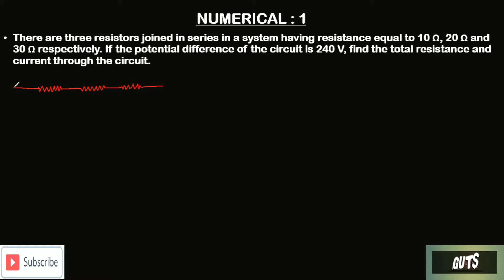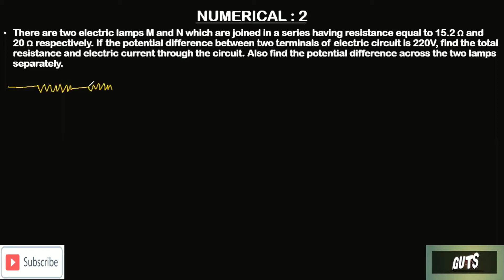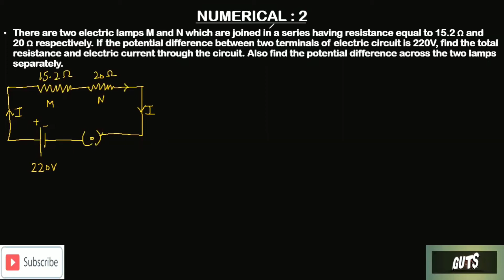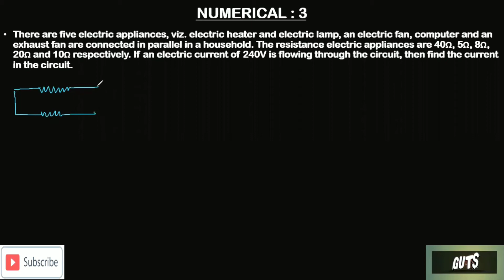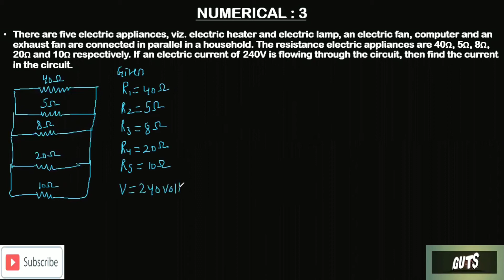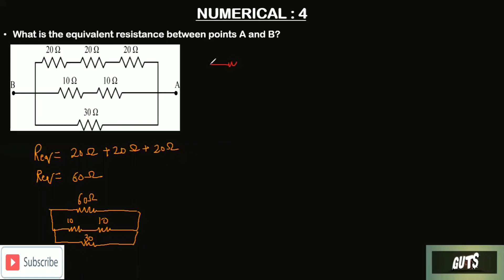Electricity | Part-7 (NUMERICALS :Combination of resistors) | CBSE Class 10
In this video, you will learn how to solve the numericals on combination of resistors.
How to find equivalent Resistance in circuit in Hindi